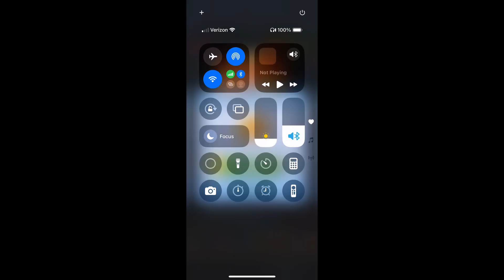Subway Surfers #1231: Mystery Hurdles #87: London #1/4 in Haunted Hood 2024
Get ready for a spooktacular time! Join us for a thrilling Trick-or-Treat run through Haunted Hood.
- Meet the new Characters Dr. Flyman and Pumpkin Pete, and unveil the new sleek Sci-Fly, Fear Tractor and Skeletuna Boards.
- Take on the Day of the Dead One-Run Challenge to unlock an exclusive Frank portrait!
- Thursday is dressing up for Halloween with a brand-new Outfit! Play the Season Hunt to unlock it.

The Subway Surfers World Tour heads to London - mind the gap!
- The last Rival is here - performance artist Lawrence takes on Tricky to determine who is the ultimate artist! Follow along for the conclusion to the Rival story.
- Extravagant fashionista Vivienne joins the Crew: escape the Plant Invasion to unlock her.
- Alia gets a swanky new look: unlock her Sneaky Blinders Outfit in the Season Hunt.